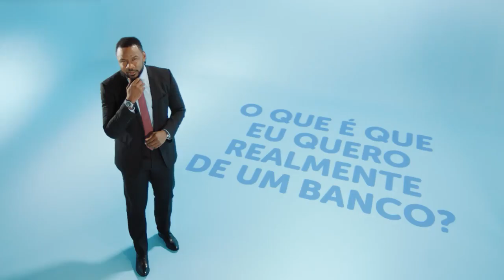Pense bem, pense BAI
Uma campanha desenvolvida e produzida pela agência Executive Angola e produtora Team Films.